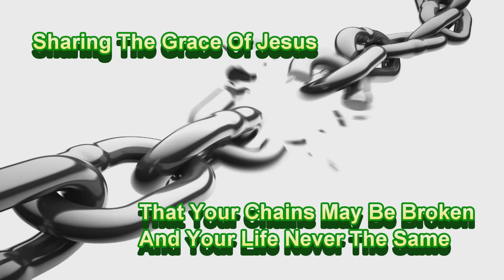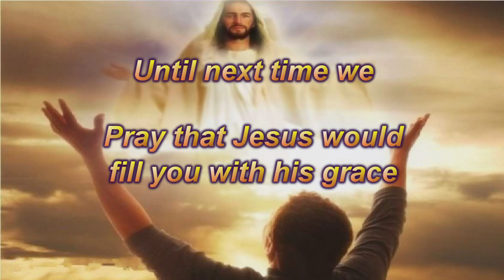Roger Chapman 2